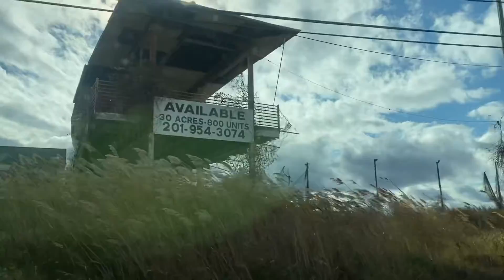Hackensack meadowlands abandoned Marina golf center.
Abandoned and now disintegrating Lawrence Taylor marina golf center … corruption and legal problems sealed this establishments fate in the shadows of NYC.